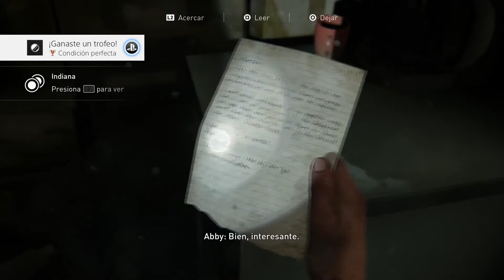The Last of Us 2 | ESTO ES UN JUEGO COMPLETAMENTE NUEVO | Español Latino #23